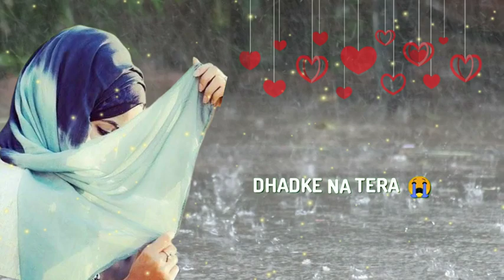Beautiful Muslim girl Hindi status New romantic song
whatsapp status video. 💋 Kiss me status. 💋 Kiss status. 💋Romantic status.